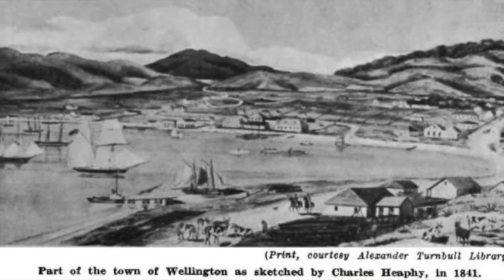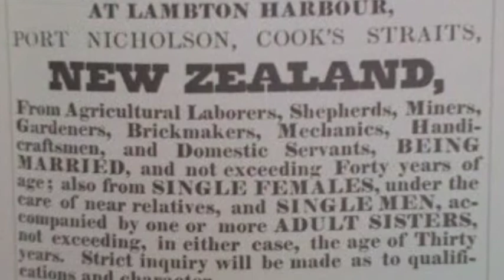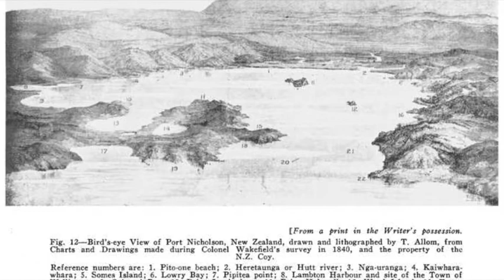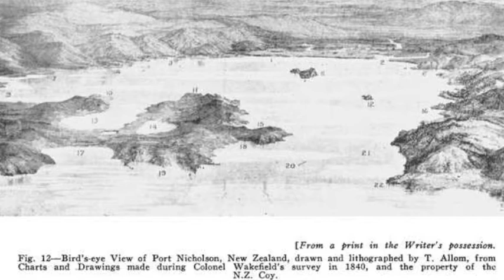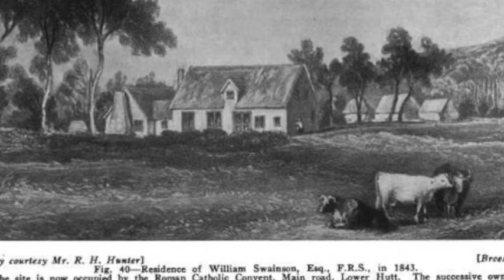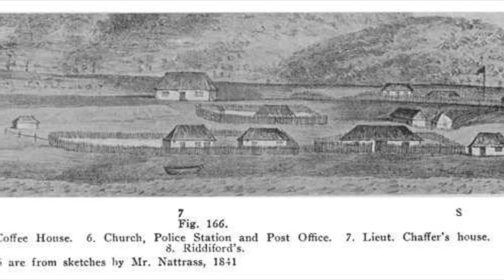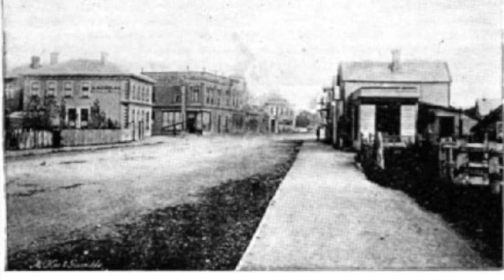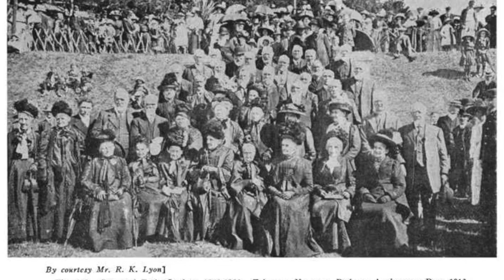The Hutt Valley Campaign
Documentary on the Hutt Valley War for my history project